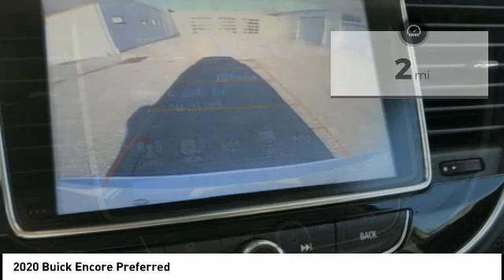2020 Buick Encore Highland IL 33993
2020 Buick Encore Preferred

New Price! $6,211 off MSRP! 2020 Buick Encore Preferred 4D Sport Utility ECOTEC 1.4L I4 SMPI DOHC Turbocharged VVT FWD Summit White Priced below KBB Fair Purchase Price! 25/30 City/Highway MPG Price includes: $4500 - Consumer Cash Program. Exp. 06/01/2020 Trade in must be a 2013 or newer licensed vehicle. $1,000 - Exp. 06/01/2020